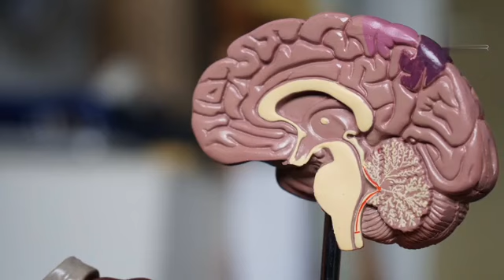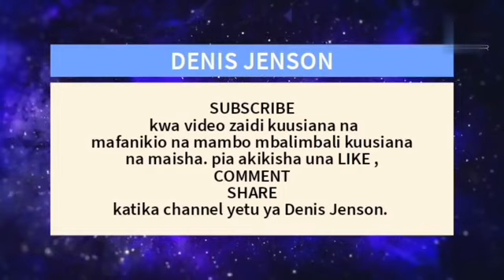JINSI YA KUMSAHAU MTU ALIYE KUUMIZA KATIKA MAISHA YAKO. Episode :3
jinsi ya kumsahau mtu ambaye amewai kukuumiza katika maisha yako yaweza kua ni mpenzi wako au  ni mtu yoyote basi akikisha unazingatia mambo haya kama unaitaji kumsahau mtu ambaye amekuumiza katika maisha yako.
DENIS JENSON
DENIS JENSON TV

___KWA EPISODE YA KWANZA :(1)

___KWA EPISODE YA PILI :(2)

_____TWITTER : @denisjenson
denisjenson01
______INSTAGRAM :denisjenson 01

PLAY LIST
__MOTIVATION SPEECH:
__UWEKEZAJI:
__TABIA ZINAZO KUFANYA UWE MASKINI:
___MAFUNZO YA BIASHARA:
___SIRI ZA MAFANIKIO:
___MAMBO YA KUZINGATIA ILI UWEZE KUFANIKIWA:
___MASWALI YA MUHIMU YA KUJIULIZA KAMA UNAITAJI MAFANIKIO,